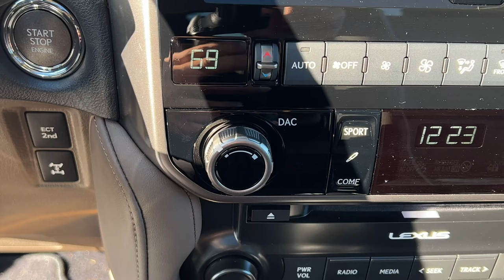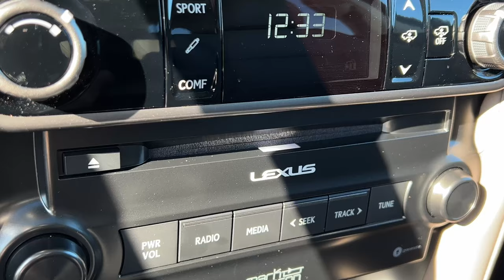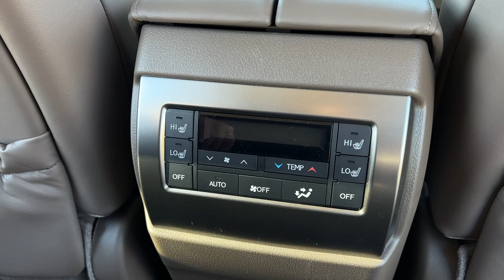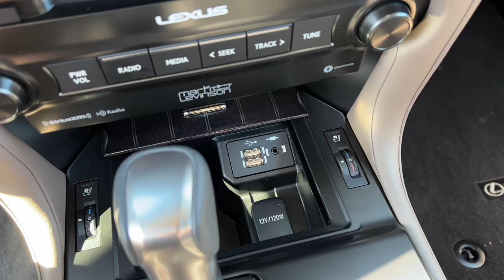2022 Lexus GX 460 - NEW Features, Still Very Reliable!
This is my 2022 Lexus GX 460 Review. In this video, I will show you the new features of the 2022 GX460. We'll also take a look at why the Lexus GX460 is one of the most reliable SUVs in the market. The model I tested here is the 2022 Lexus GX460 Luxury, which is the top-of-the-line trim.

The 2022 Lexus GX 460 gets a new touchscreen display with Apple CarPlay, Android Auto, and Navigation as standard. The Lexus GX is the stateside version of the Toyota Land Cruiser Prado. I'm sure in the next few years, the GX460 will see some more improved and innovative tech - but for now, the few updates will have to do. We'll also take a closer look at the new 2022 Lexus GX 460 Interior comfort overall. Should you consider buying the Lexus GX 460? Let's find out!

0:00 - Intro
0:28 - Test Drive
1:44 - Specs / Horsepower / 0 to 60 MPH
2:19 - Lexus GX 460 Reliability
3:01 - Features
4:57 - Exterior Design
5:23 - Interior Quality / Design
5:37 - Lexus GX 460 Legroom
7:24 - Lexus GX 460 Cargo Capacity
8:11 - Random Cool Things
9:49 - My Opinion

🥊 Rivals: Audi Q7, BMW X5, Cadillac XT6, GMC Yukon Denali, Volvo XC90.
💲 Price: $55,425.
💰 As Tested: $70,870.
🔩 Engine: 4.6L V8 - 301-hp / 329 lb-ft (446 NM).
⚙️ Transmission: 6-speed automatic.
🏎 0 to 60 mph: 7.8 seconds.
🚀 Top Speed: 110 mph (177 kph).
⛽️ MPG: 15/19 (city/hwy).
🌍 L/100km: 16/12 (city/hwy).